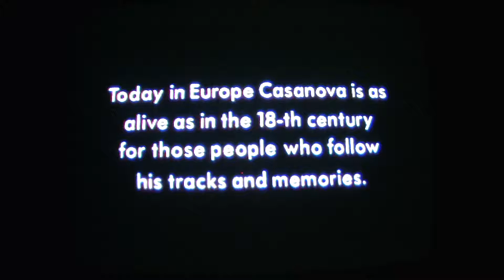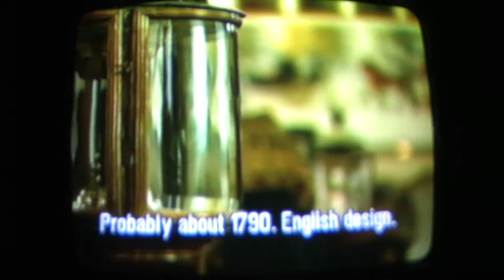Giacomo Casanova's Touring Car. In the "Wagenburg" of the KHM in Schönbrunn Palace.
Beginning of the TV movie of Kees Hin (NFI-Productions, Netherlands, 1997) "Come, Casanova, Come" about Casanovists in Europe. - My book about Casanova's travels and cars